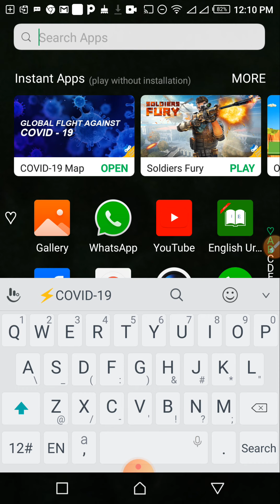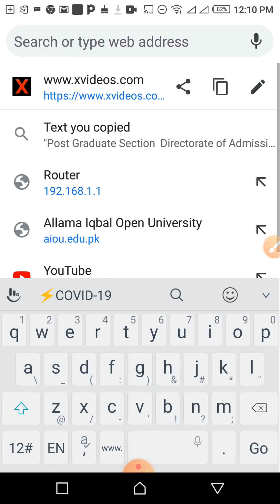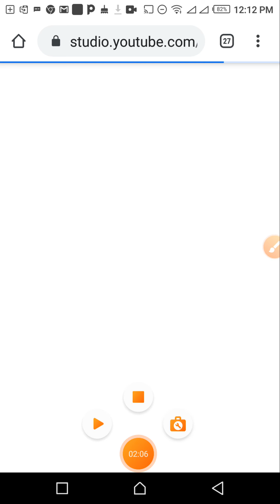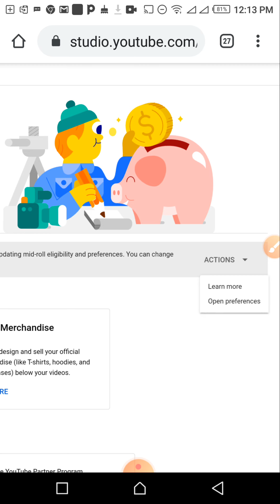How to Enable mid-roll ads on 8 Minutes videos | New YouTube Updates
How to Enable mid-roll ads on 8 Minutes videos?

About:
In this video I show you that how you can enable YouTube ads on your 8 minutes video, because YouTube policy is changed because now You tuber can earn more money from their videos due to showing ads.

Mid rolls ads are best for you to enable it and earn more money from YouTube by showing the mid rolls ads right,

How to enable?
Go to YouTube Studio and click on the Dollar icon on left side and then change the setting and save it then ads will show in your video automatically, that's mean you will earn more.

Support us learn more..
Explore technical knowledge..